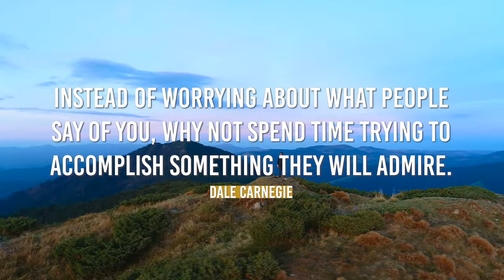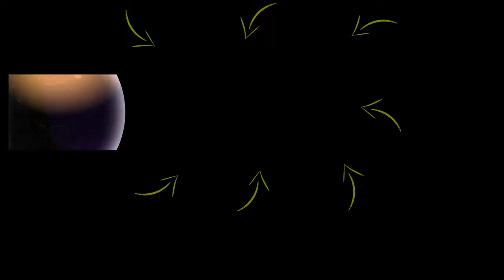3 SIMPLE STEPS To Destroy Fear & Anxiety TODAY! | Rob Dial